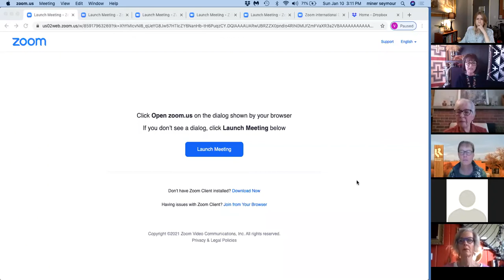Florence Schloneger and Pauline Sharp | Sunday Afternoon at the Museum | Kauffman Museum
Join us for this Sunday-Afternoon-at-the-Museum presentation and conversation with Florence Schloneger and Pauline Sharp. Schloneger’s ancestors immigrated to Kansas in the 1800s while Sharp’s relatives, as members of the Kanza tribe, lived in central Kansas for centuries prior to the arrival of Europeans.

This touching and profound presentation led to a discussion on reparations, efforts to Indigenize education, and ways to begin the reconciliation process.
Here is a list of links that was shared during this meeting:
• Dismantling the Doctrine of Discovery website also has links to this kind of information